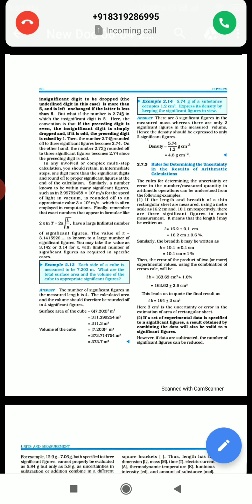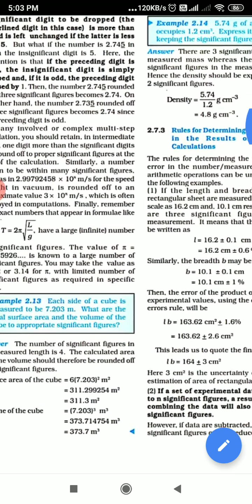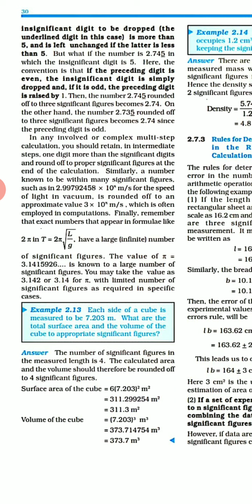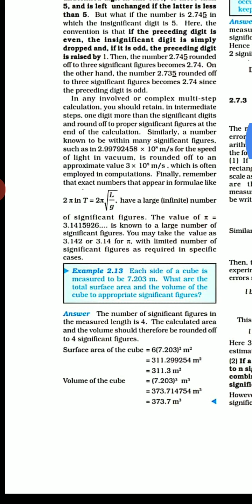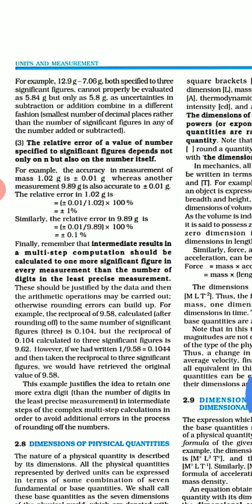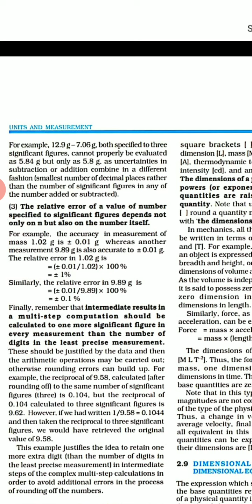Last topic signifacant fig class 11 physics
Calculations